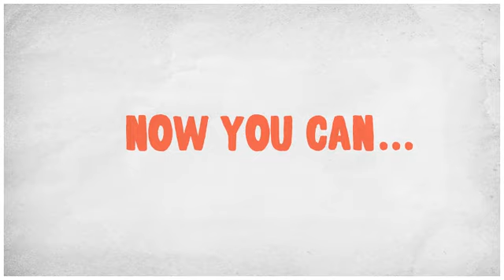The Gift Wrap App - for iPad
The world's first Gift Wrap App let's you give a gift using your iPad. Great for vouchers, tickets or when the gift is too big. Never forget an anniversary or birthday again.

Realistic wrapping paper for birthdays, Christmas and all gift-giving occasions. Free for a limited time! Created by Cicul8